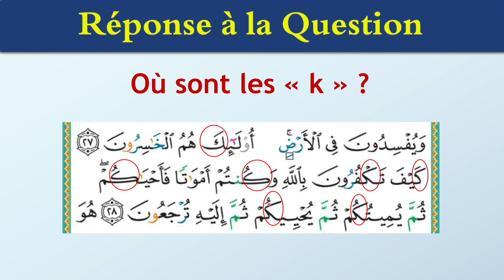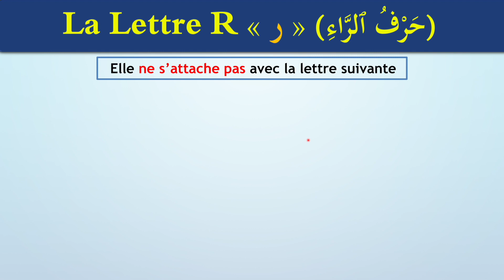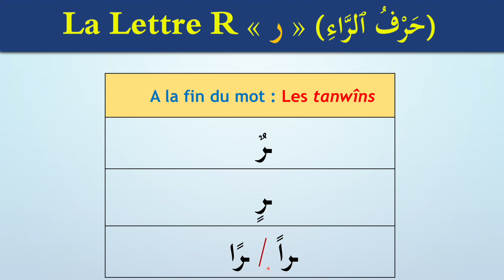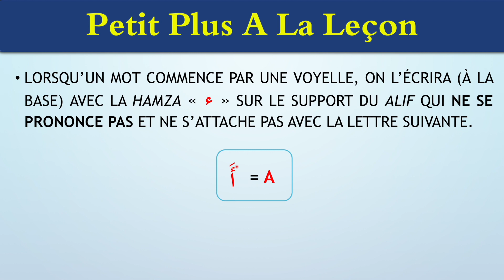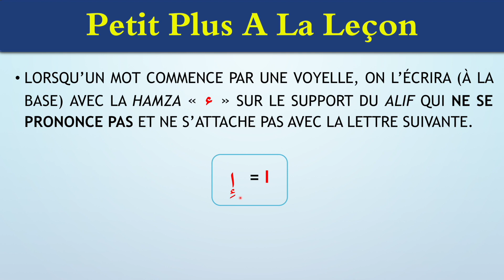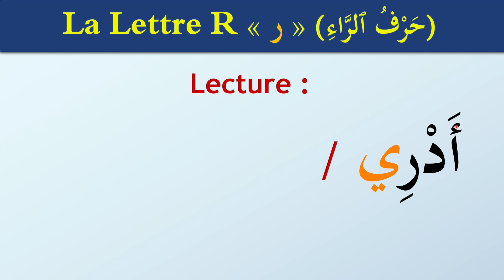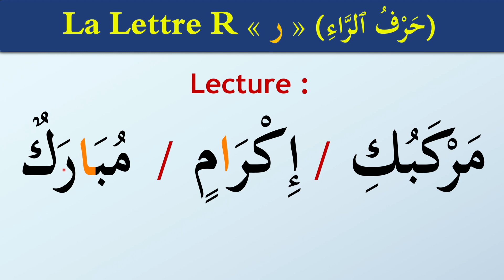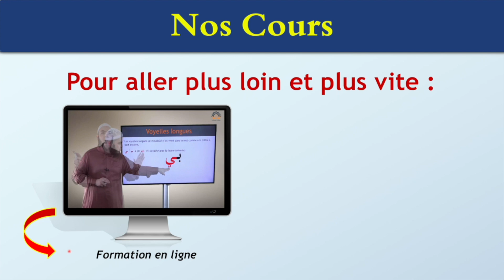Apprendre à lire l'arabe - Lettre R "ر" [Cours & Exercices] Vidéo n°6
Nouvelle série ! Nous vous proposerons d'apprendre à lire et à écrire l'arabe à travers des vidéos pas très longues en présentant une lettre par vidéo :
- Chaque vidéo expliquera la prononciation correcte de la lettre
- La graphie de cette lettre selon sa position dans le mot
- Quelques mots de lecture avec les lettres étudiées
- Des lettres détachées à relier correctement pour en faire un mot
- Une question sur cette lettre dans un passage du Coran !

🔵 Dans cette vidéo, on étudie l'écriture de la lettre "ر" [r roulé] selon sa position dans le mot, ainsi que la façon d'écrire un mot correctement.
On y voit également un plus à la leçon avec la "hamza" de début de mot.